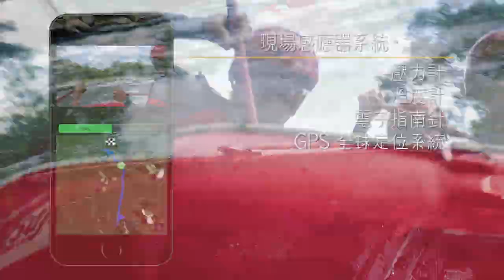CONCEPT VIDEO Tough TG-5 Olympus (Traditional Chinese)